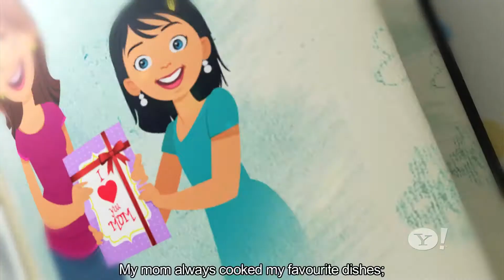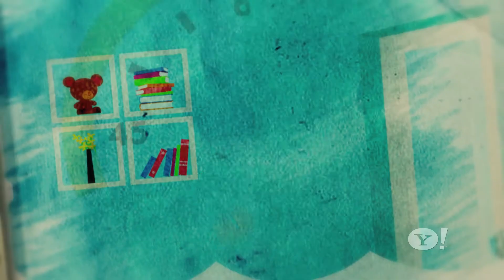Epd #11 Tiramisu Cupcakes